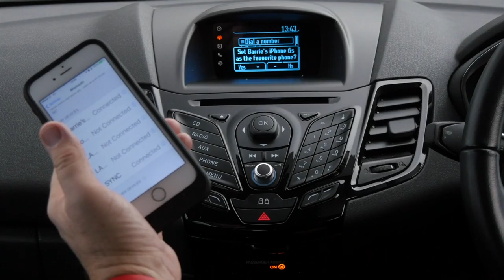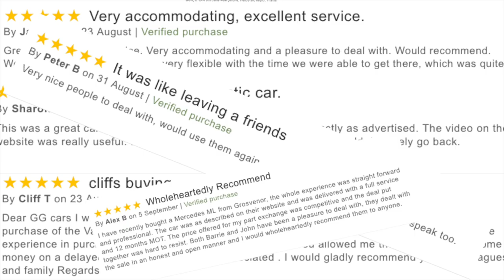Ford Fiesta 1 25 Zetec Hatchback 5dr Petrol Website Trailer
Finished in Race Red with Body Coloured Bumpers, Mirrors, Door Handles and Rear Roof Spoiler. Lithos Domo Charcoal Black Upholstery with Front Sports Seats. Piano Black Insets to Dash, Gear Tunnel and Door Cards. Height Adjustable Multi Function Sports Steering Wheel. Twin Spoke Star Alloy Wheels. Air Conditioning, Heated Front Screen, CD Radio, Bluetooth Handsfree, Aux and USB Sockets, Rear Wash Wipe, Remote Central Locking, Electric Windows and Door Mirrors.

05/05/2014 @ 2782 Miles Motorpoint Ltd
31/03/2016 @ 4433 Miles Golden Hill Garage